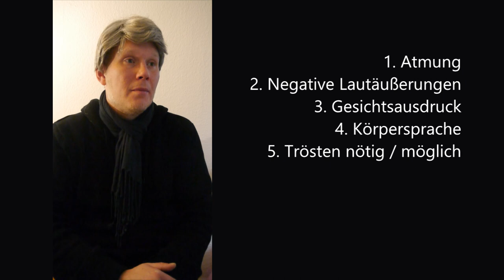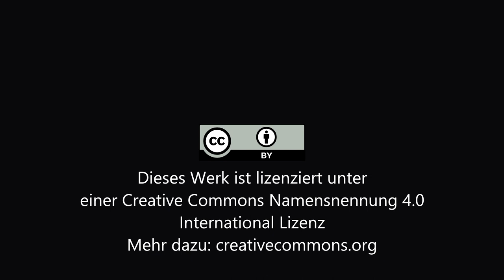BESD Übungsvideo 2 (Beurteilung von Schmerzen bei Demenz)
Übungsvideo zur Schmerzerfassung bei Menschen mit Demenz mit der BESD.
Darsteller: Nils Wommelsdorf (Patient) und Nils Wommelsdorf (Krankenpfleger) 😉

2017